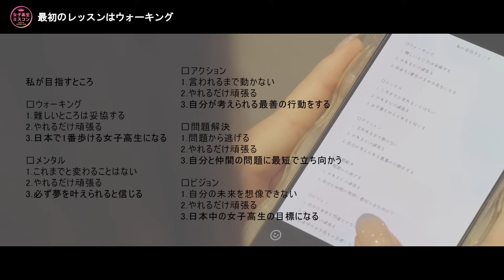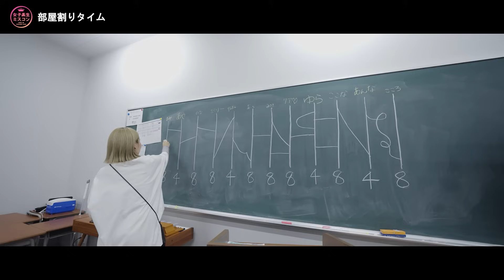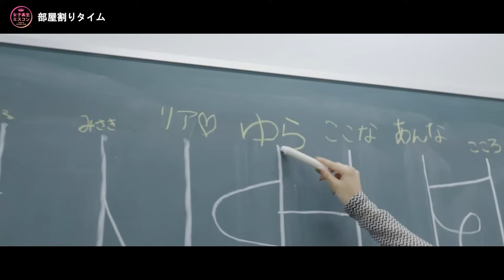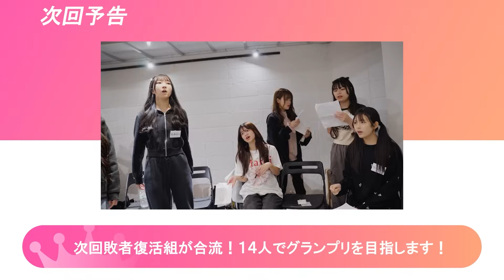JK2023👑 #1 / 初めてのレッスン現場に潜入😳 りんたん涙の理由とは…？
女子高生ミスコン2023👑ドキュメンタリー
#1 の今回は、ファイナリストレッスンの初日に密着✨
12月のグランプリ発表までの短い期間でどこまで成長できるかは自分次第。
自分をどこまで成長させられるかはファイナリスト次第です。
各レッスンで課題等を課せられながらも前向きに頑張るファイナリストの姿は必見です👀✨

休憩中のファイナリストも紹介しています❤️

次回の配信は【 11月16日(木)19:00 】を予定しています😌✨
お楽しみに❤︎❤︎

🗣️ NEWS ✨
WEB投票審査が始まります!!
詳細は明日、SNSにて発表するのでお待ちください🙇‍♀️

🧡 ミクチャにて配信コンテストチーム対抗イベントを開催中 🧡
是非、応援の程、宜しくお願いします🙇‍♀️

👧 エントリーNo,10 / 姫野美咲（ひめのみさき）

👧 エントリーNo,13 / ゆいか
📷 COMING SOON
✖️ COMING SOON
🎶 COMING SOON

👧 エントリーNo,14 / あみ
📷 COMING SOON
✖️ COMING SOON
🎶 COMING SOON

👑コンテスト公式SNS👑
＊男子高生ミスターコン